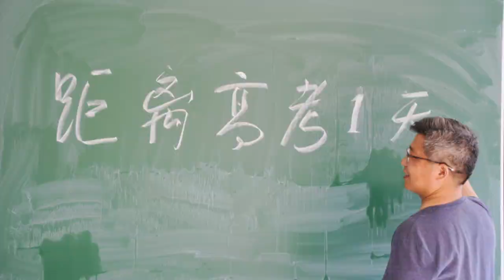Project "Artist in Residence" 2017 - Shooting Day with Mr. Yu Yiming